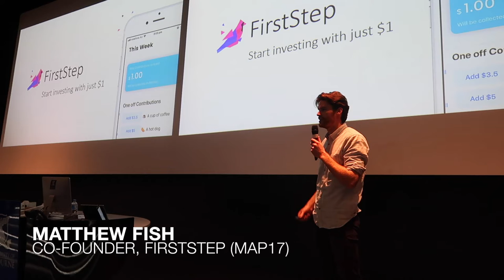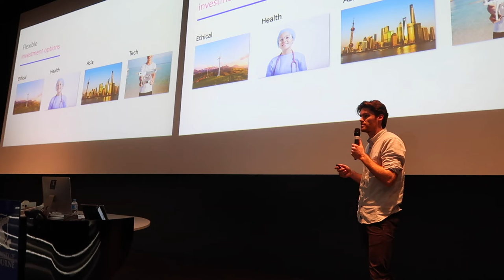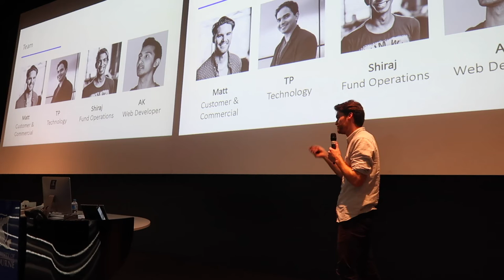FIRSTSTEP MAP17 | Startup Pitch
MAP17 startups presenting their pitches at the MAP Accelerator Showcase.

The Startup Accelerator is the pinnacle of the Melbourne Accelerator Program.

Once a year, the MAP Startup Accelerator funds a group of startups (currently 10 per intake) and we work with them to grow their businesses.

↬ About MAP

The Melbourne Accelerator Program is Australia's preeminent entrepreneurship program. Our vision is to become the best university accelerator program in the world.

Matthew Fish - FIRST STEP (MAP17)